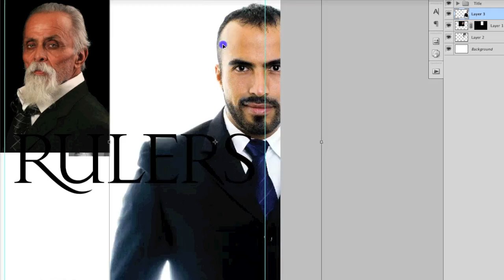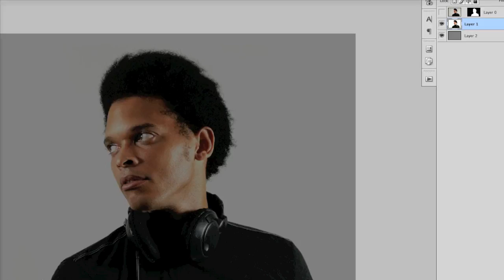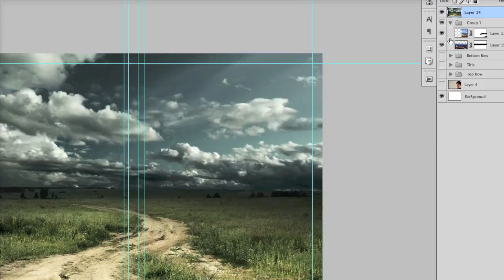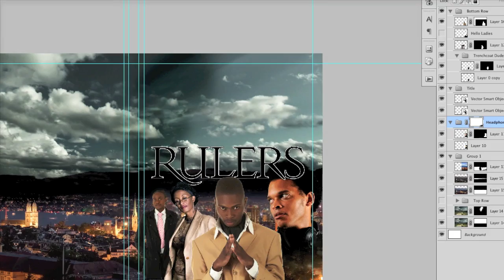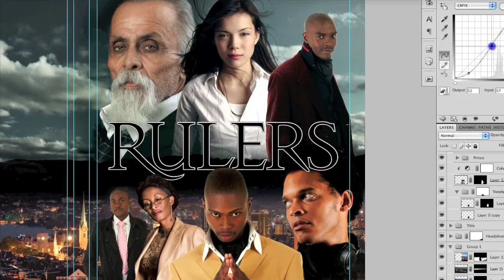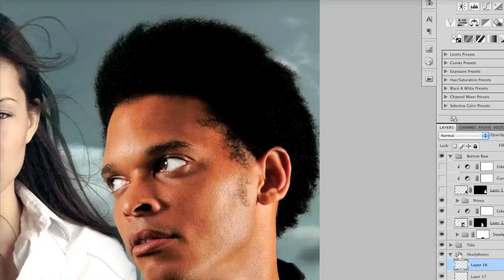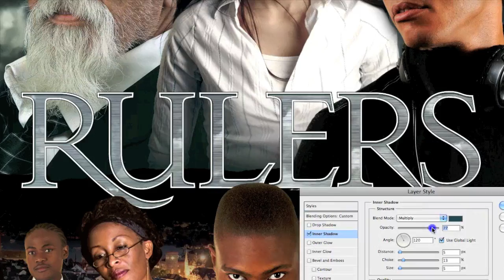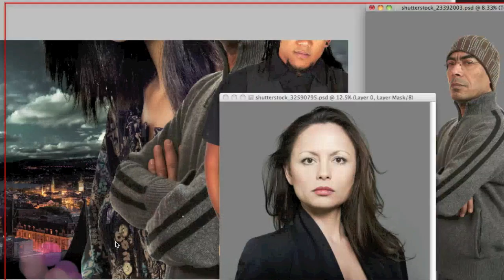Rulers RPG - Designing Book Cover / Promo Image in Photoshop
Composing the first draft of the cover for the Rulers RPG in Photoshop. This video shows how I edit a title graphic to be a little more polished, how I cut out stock photos from the background, how I blend two city skylines together (Taipei and Zurich), and how I edit color balances and curves so they blend into a composition.